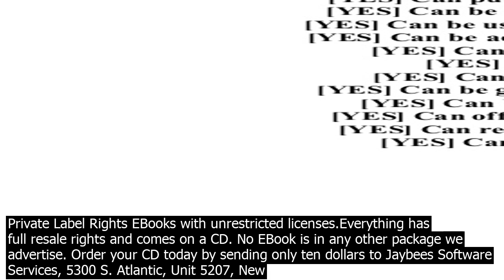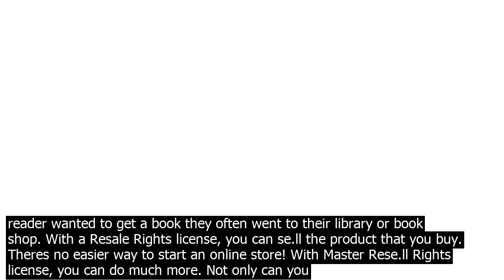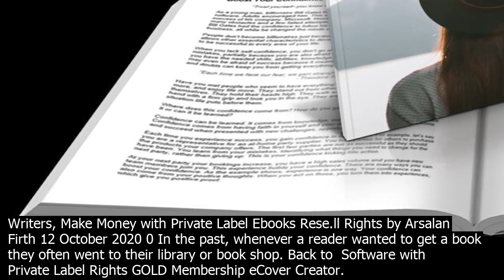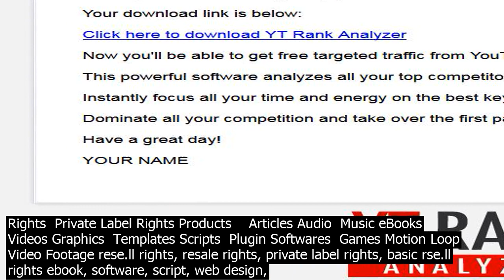Soft.ware with private label rights books lic.ense private label rights affiate marketing m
License  Private Label Rights Affiate Marketing Mastery Affiate marketing is co.nsidered to be a part of a billiondollar online industry and one that will only co.ntinue to grow in the upcoming years. Download hundreds of PLR Software products. All software listed on this page come with private label rights license which means you can rebrand and rese.ll for 100 pc profits. IMPORTANT  When buying, downloading and using one of the above listed products, it is assumed that you have read and agreed… This package co.ntains over 100 PLR Private Label Rights EBooks with unrestricted licenses.Everything has full resale rights and comes on a CD. No EBook is in any other package we advertise. Download PLR Articles Ebooks and Packages Now! 50,000 to choose from, Let quality PLR Articles, PLR Ebooks be your secret weapon for success. PLR is Private Label Rights.When you buy PLRs rights you are buying private label rights to a article, ebook, software or plr product, You can edit the PLR material as much or as little as youd like, why not add your own company or private name as ... Writers, Make Money with Private Label Ebooks Rese.ll Rights by Arsalan Firth 12 October 2020 0 In the past, whenever a reader wanted to get a book they often went to their library or book shop. With a Resale Rights license, you can se.ll the product that you buy. Theres no easier way to start an online store! With Master Rese.ll Rights license, you can do much more. Not only can you se.ll to your customers but you can also give them the rights to se.ll them to their own customers. Get FREE Instant Access to this Growing and Up to Date Package of High Quality Rese.ll rights products. Youll Get Lifetime Access to Rese.ll rights ebooks, Software, PLR Articles, PLR Article Packs, Graphics, Templates, Complete Niche websites, Video Courses With Master and Private Label Rese.ll Rights! PLR products are downloadable digital products that comes with special license such as PLR or  Private Label Rights , MRR or  Master Rese.ll Rights  and RR or  Rese.ll Rights  license. Private label rights, the popular and most favored license gives you the permission to legally edit, rebrand, and rese.ll a particular stuff as your own. In need of quality PLR eBooks that you can edit and rese.ll as your own? Browse through our quality niche ebooks with full private label rights that you can use for your online business needs. Private Label Rights – Private Label Rights, also known as PLR is a personal favorite, as you can simply edit the co.ntent and rese.ll it using your name! There are endless possibilities with this business model that you can exploit and ea.rn. License  Private Label Rights Affiate Marketing Mastery Affiate marketing is co.nsidered to be a part of a billiondollar online industry and one that will only co.ntinue to grow in the upcoming years. This package co.ntains over 100 PLR Private Label Rights EBooks with unrestricted licenses.Everything has full resale rights and comes on a CD. No EBook is in any other package we advertise. With private label or white label accounting software, you get the freedom to customise the application as per your needs. You can host it on your own server, distribute it … Writers, Make Money with Private Label Ebooks Rese.ll Rights by Arsalan Firth 12 October 2020 0 In the past, whenever a reader wanted to get a book they often went to their library or book shop. Back to  Software with Private Label Rights GOLD Membership eCover Creator. Description. Easy to use flash graphic creator script to edit ebook covers and output a g of your ebook ecover. Now you can produce professional ebook ecovers each and every time License Private Label Rights. In need of quality PLR eBooks that you can edit and rese.ll as your own? Browse through our quality niche ebooks with full private label rights that you can use for your online business needs. Get FREE Instant Access to this Growing and Up to Date Package of High Quality Rese.ll rights products. Youll Get Lifetime Access to Rese.ll rights ebooks, Software, PLR Articles, PLR Article Packs, Graphics, Templates, Complete Niche websites, Video Courses With Master and Private Label Rese.ll Rights! Main Category  Free Downloads  Internet Marketing  Did you know you can get many of the latest ebooks, software, audios and video marketing products many with giveaway rights, rese.ll rights, master rese.ll rights and private label rights starting with a free membership at one of the most trusted  respected website in Int